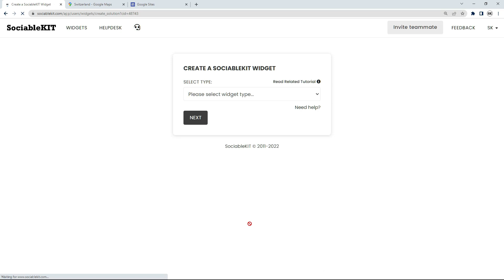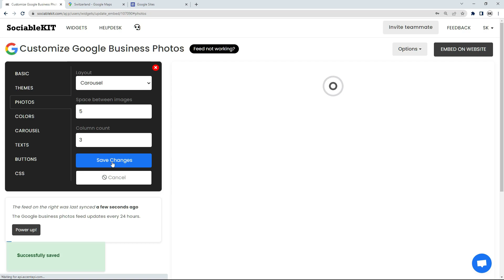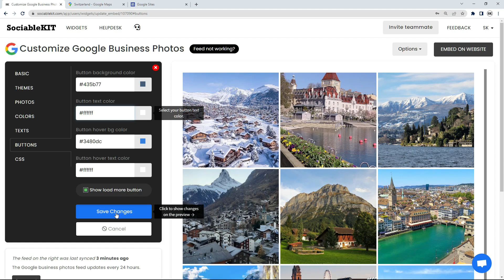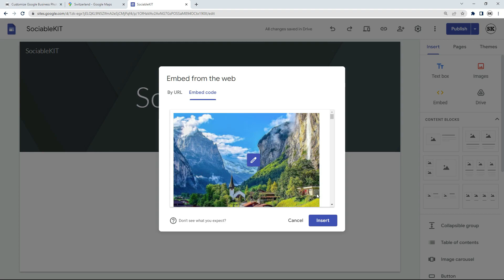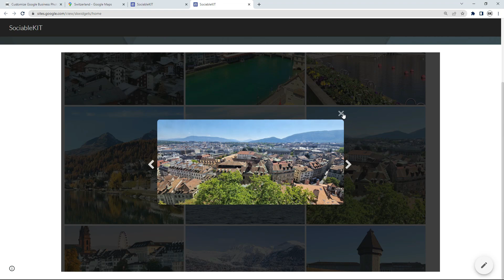How to embed Google business photos on Google sites for FREE?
Did you know that now you can easily add or embed Google business photos on your Google Sites website for free? There are many technical solutions, but actually there is an easier way of doing this.

I will show you how to add or embed Google business photos on your Google Sites website in a simple and easy way.

1. You will be automatically logged in after you enter your email and click the signup button. You can login here if you already have an account. Once you sign up, you will start your 7-day premium trial. After 7 days, you can activate the free plan if you don't need our premium features.

2. Select "Google business photos" on the dropdown. SociableKIT offers several social media feeds widgets. You might need to search it using the highlighted area below. Once found, you can then select it.

3. Search and select your Google place in the box.

4. Customize your feed. Click the "NEXT" button to show the customization options of your social feed. You can change the layout, colors, font, and more to match your brand. Click the Save changes button.

5. Copy the embed code. Click the "Embed on website" button on the upper right corner. Select your website builder. On the popup, copy the JavaScript embed code.

6. Paste the embed code and save your Google Sites website page. Please follow the second part below to add Google business photos widget to your Google Sites website.

Add Google business photos widget to your Google Sites website.

The second part is adding your Google business photos widget to your Google Sites website. After you customize your Google business photos widget and copied the embed code, it is time to add it to your Google Sites website. Follow the steps below.

1. Copy your free Google business photos widget embed code. Make sure you followed the first part above. It detailed how to you can create and customize your widget to get your free embed code.

2. Login to Google sites. You must have at least a 'Business Starter' plan to create and customize your Google sites.

3. Create or edit an existing website. Click the + 'Blank' button on the 'Start a new site' section to create or find your existing website under the 'Recent sites' section.

4. Create a new blank page or edit your existing page. Identify which page you want the widget to appear. On the right sidebar, you will see an 'Embed' button. Click the 'Embed' button.

5. Add the widget. A popup 'Embed from the web' will open up. Select the 'Embed code' tab on the popup.

6. Paste the embed code from SociableKIT. On the 'Embed code' tab, you will see 'HTML code goes here' text. Paste the embed code from your SociableKIT widget.

7. Save the widget. Once you have pasted your embed code, click the 'Next' button.

8. Preview of your SociableKIT widget. After clicking the Next button, a preview of your embed code will be displayed. Click the 'Insert' button to insert the widget to your Google sites page.

9. Edit the widget. Once the widget has been inserted, you will have the option to resize the widget. After resizing the widget to your preferences, click the 'Publish' button on the upper right corner of the page.

10. Publish your page. After publishing the site, click the down 'Arrow' button beside the 'Publish' button.

11. View your page. A dropdown of buttons will be displayed, click the 'View published site' button. Done!